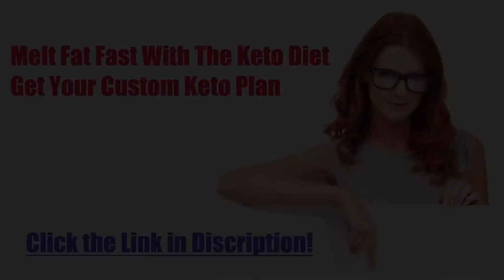Diet recipe 39: Broccoli in Mozzarella and Parmesan Sauce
Keto Broccoli in Mozzarella and Parmesan Sauce
Preparation / cooking time: 20 minutes
🍽 Servings: 1

Ingredients:
1 Tbsp Butter
1 Garlic clove, chopped
1/2 White Onions, diced
1/2 cup heavy Whipping Cream
1/2 tsp Cornstarch
1/4 cup Water
Salt and pepper
1 cup Broccoli florets
1 Tbsp Parmesan Cheese
2 Tbsp Mozzarella Cheese

Procedure:
1) Over medium heat, melt the butter using a non-stick pan.
2) Add the garlic and saute until fragrant.
3) Add the white onions and cook until translucent.
4) Pour the heavy whipping cream.
5) Add the cornstarch.
6) Add the broccoli florets.
7) Add water if the sauce is too thick.
8) Season it with salt and pepper.
9) Add the parmesan cheese.
10) Lastly, add the mozzarella cheese. Stir the mixture until well combined and the sauce is thick and creamy. Serve.

➡️ Nutritional Information:
Energy - 644.9 kcal
Protein - 16.6g
Fat - 56.5g
Carbohydrates - 17.5g
ketosis
dieta keto
keto meals
keto plus
keto foods
keto diet explained
keto cookies
carb manager
keto weight loss
slimfast keto
keto boost
regime keto
vegan keto
keto chocolate
keto cereal
keto fruit
keto tone
keto tablets
low carb cereal
keto bhb
shark tank weight loss
keto slim
easy keto meals
keto ultra
lazy keto
reddit keto
ketogenic accelerator
keto yogurt
keto lean
keto fast
keto advanced
keto slim rx
keto menu
keto shark tank
keto os
low carb yogurt
keto vegetarian
diet doctor keto
vital keto
keto egg fast
pure keto
dr berg keto
keto ignite
keto liquid
keto fuel
keto cheese
chick fil a keto
keto oatmeal
keto friendly
keto max
keto sugar
keto meals delivered
keto plan
keto rice
easy keto
keto trim
alka tone keto
keto power
maxwell keto
keto milk
low carb drinks
keto top
low carb chocolate
pan keto
7 keto
keto cycle
ketotarian
keto 6
keto fats
net carbs keto
keto milkshake
keto life
keto mayo
keto bar
keto cleanse
keto protein
keto daily
keto fire
kfc keto
keto rapid max
gnc keto
perfect keto bars
chipotle whole30
keto 101
keto 6x
keto shred
subway keto
psyllium husk keto
ketoflex
1200 calorie keto meal plan
ketolean
keto karma
diete keto
costco keto
keto lifestyle
keto factor
keto flex
keto taco
truvia keto
lazy keto diet
keto carbs
healthy fats for keto
keto energy
keto costco
regal keto
keto salts
keto diet shark tank
keto clarity
power keto
strong keto bhb
keto go
super keto
trader joe's keto
keto bodybuilding
keto doctor
pure plus keto
keto formula
keto list
dr oz keto diet
keto 30
keto diet fruit
healthy keto
keto max 800
just keto
fantastic keto
essential keto
liquid keto
dr berg keto diet
biofluxe keto
keto nutrition